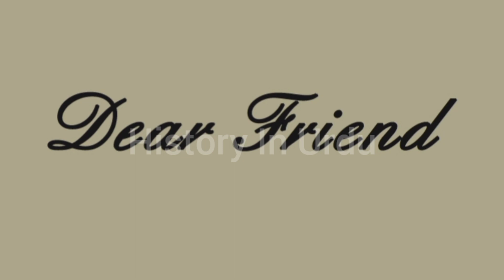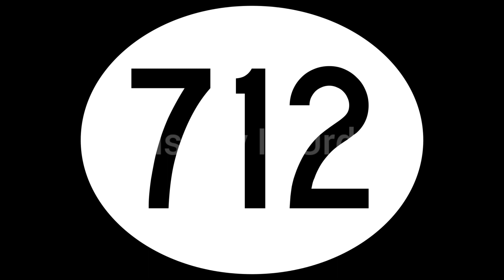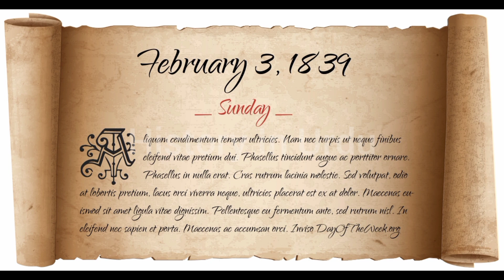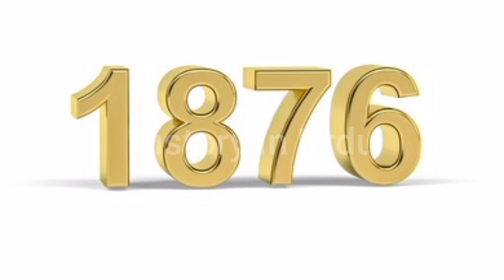History of Karachi City | Geography of Karachi City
history of karachi , geography of karachi